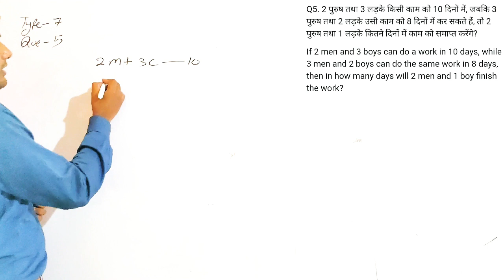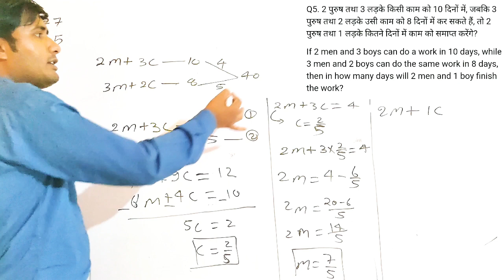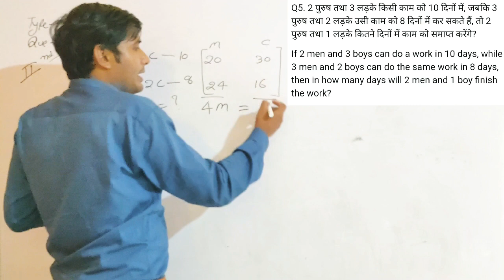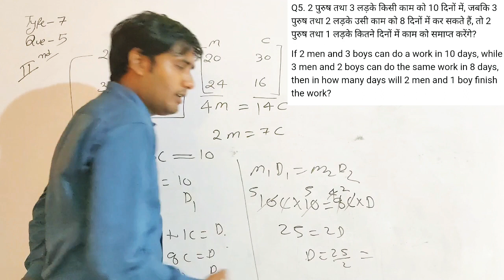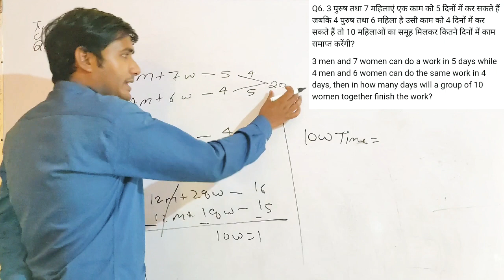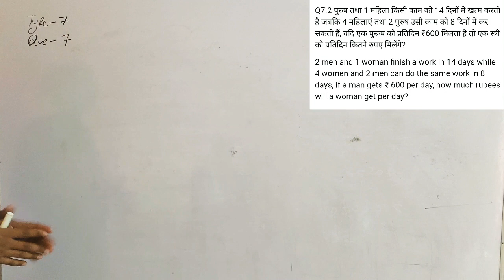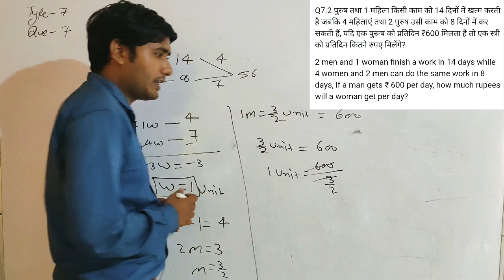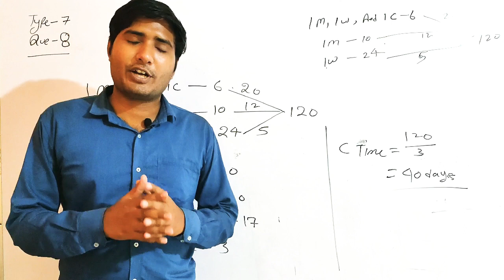TIME AND WORK PART-7A(Concept and Trick),UPTET,SUPER TET,KVS,BHUBA/B.Com/LLB/B.ed/B.ScAG LEKHPAL,UPP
TIME AND WORK PART-7A(Concept and Trick),UPTET,SUPER TET,KVS,BHUBA/B.Com/LLB/B.ed/B.ScAG. LEKHPAL,UPP/SI, RAILWAY,SSC,BANK AND
RP CAMPUS
MATH'S BY .ROSHAN SIR.

हमारे सभी वीडियो का लिंक नीचे दिया गया है 👇👇🏻

How do you calculate time and work?
What is the relationship between time and work?
How do you master time and work problems?
How do you solve hours worked?

thanks.